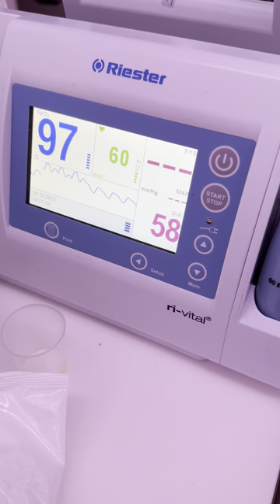Spinal cord injury brain injury SPC carers spinalcordinjury spinal injury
Faulty catheters